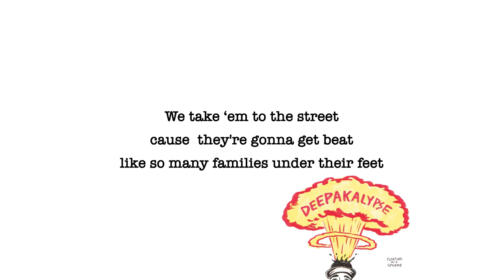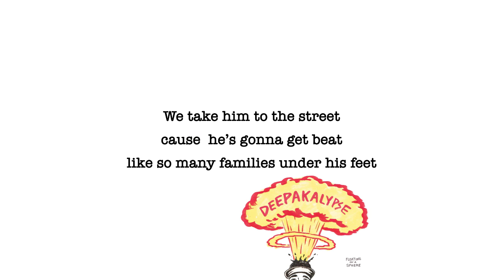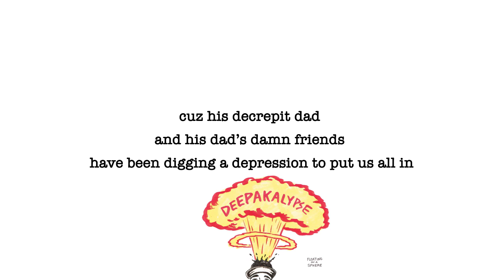Deepakalypse - Drummers (Official Lyric Video)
"Drummers" from the album "Floating On A Sphere" by Deepakalypse.